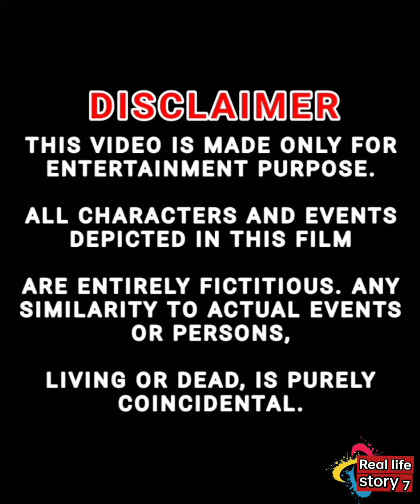ছেলের বউ'য়ের খা'টের নিচে অ'ন্য পুরু'ষ অতঃপর।Real life story 7.